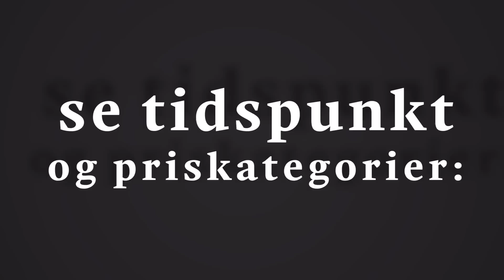Showoff teaser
A teaser for DMJX Showoff - Awards and Gala